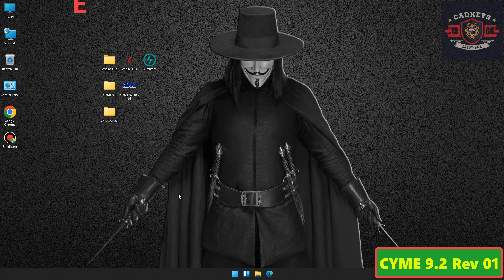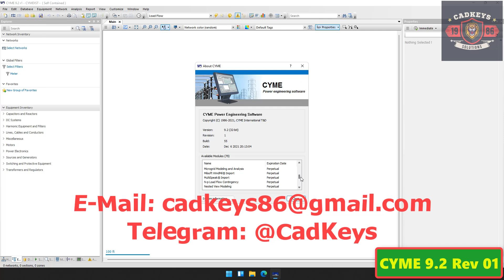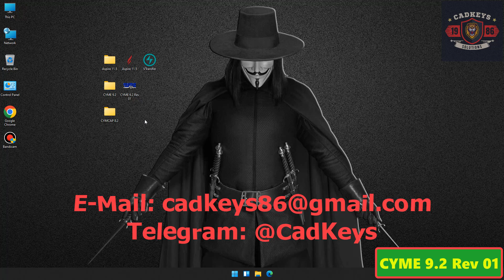CYME 9.2 Rev 01